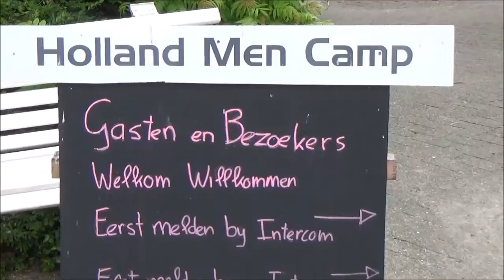HollandMenCamp start van het nieuwe seizoen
Start van het nieuwe seizoen van HollandMenCamp